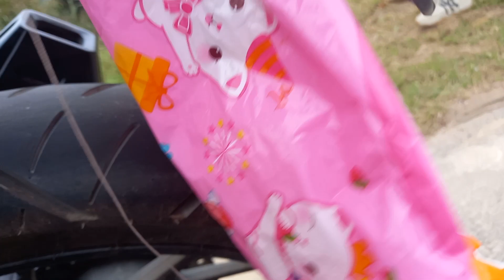The End Of The Pink Balloon. *UNSEEN FOOTAGE from 2022* (Back When I Was Fat, But Happy) Why Did You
A video from a happier time in my life when everything seemed like it could never go wrong. I had everything I could ever want... All good things fade I'm the end. Or do they? Let this special day and memory of my birthday in Vietnam last forever.
Never Give up! Never Stop Dreaming!
Your support means everything! Please consider keeping this dream alive!